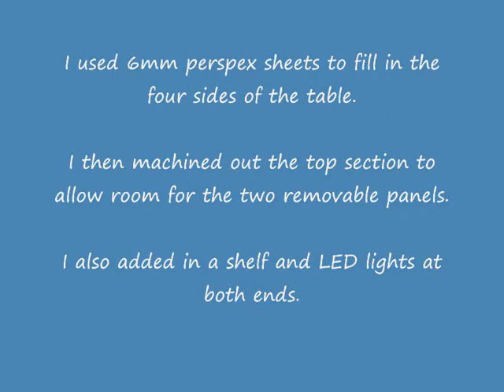amazing hamster cage-tour-DIY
My girlfriend loved watching the hamster but i hated the sight of the cage...so this lead me to transforming our coffee table into a cage!!

Made out of perspex...it makes it look completely see through and confused the hamster at first!!